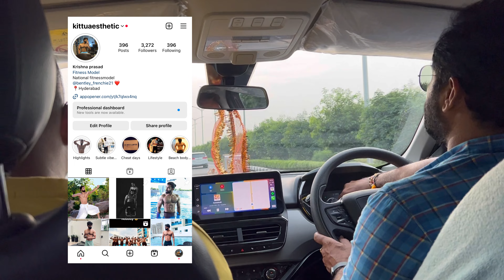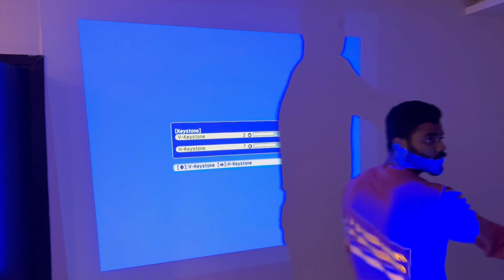Boys Party 🕶️🍺 || Warehouse Gym 💪🏼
Hi guys !
This video is about my weekend partying and training.I hope you enjoy it.

Note: Alcohol Consumption is Injurious to Health 🚫